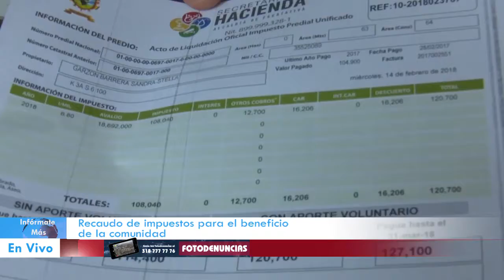Recaudo de impuestos, benefician a la ciudad